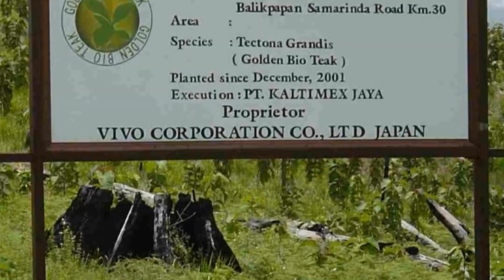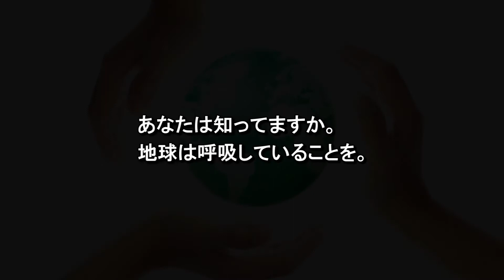熱帯雨林の再生「森無き地球に未来はない」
インドネシアで植林事業を展開している㈱ビーボコーポレーション宮崎さんのメッセージ動画です。百万の声を集めるための始まりは、たった一人の声からいつも始まります。それは二人目、三人目へとゆっくりゆっくりと。